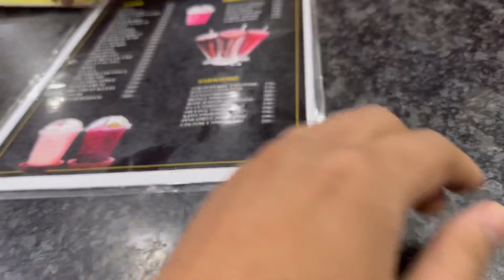Khatu Shyam Ji Temple Ka NEW LOOK // Ek Sath Kare Hazaro Log Darshan // ￼Khatu Shyam ji Mandir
HEY
So me aa gaya hu nayi video ke sath
Keep smiling